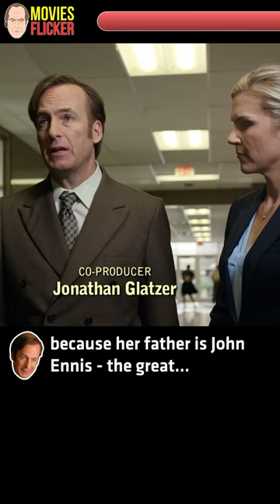It Was Rank Nepotism - Vince Gilligan | Better Call Saul Commentary Funny Ep201 - Switch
▶It Was Rank Nepotism - Vince Gilligan talks about Jessie Ennis & John Ennis
📍Better Call Saul Commentary Funny Ep201 - Switch
🎙Commentators: Vince Gilligan, Peter Gould, Thomas Schnauz, Bob Odenkirk
⭐Starring: Bob Odenkirk, Jonathan Banks, Jessie Ennis, John Ennis
🎥Better Call Saul With Commentary Season 2 Episode 1 - Switch